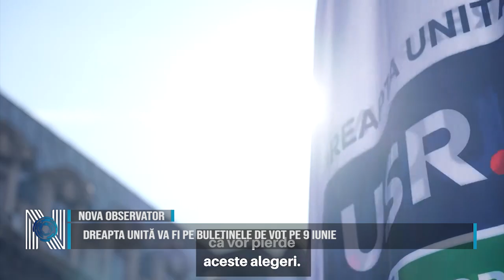Dreapta Unită va fi pe buletinele de vot pe 9 iunie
Înalta Curte de Casație și Justiție a admis contestația Dreptei Unite, a anulat decizia Biroului Electoral Central și a admis protocolul de constituire a alianței electorale formate din USR, PMP și Forța Dreptei. „ICCJ ne-a dat dreptate și a constatat că decizia BEC de respingere a înscrierii protocolului alianței Dreapta Unită este un abuz, un atac direct la adresa democrației din România, o încercare de a împiedica Opoziția să participe la alegeri. Oricât de mare este disperarea regimului Iohannis, legile sunt clare”, afirmă Cătălin Drulă, președintele USR.